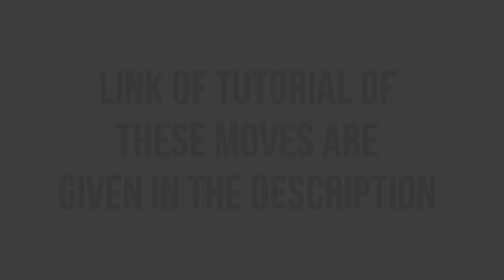MY TOP 10 BEST FLIPS ON SAND || BY AYAAZ KICXTER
So guys here is my new video on my top 10 best flips on sand so if you like this video then make sure to like and share this video and subscribe my channel.